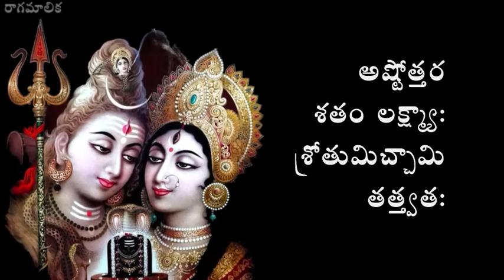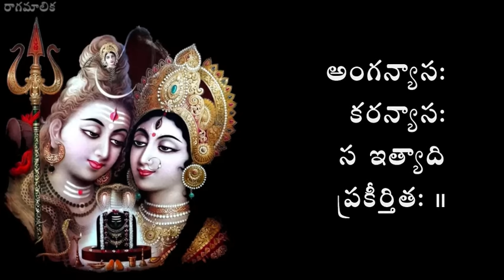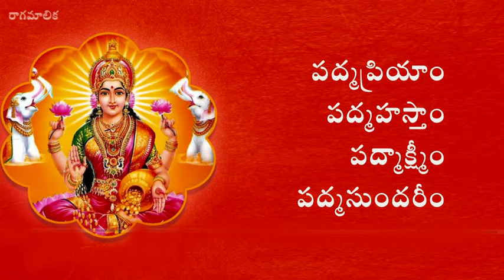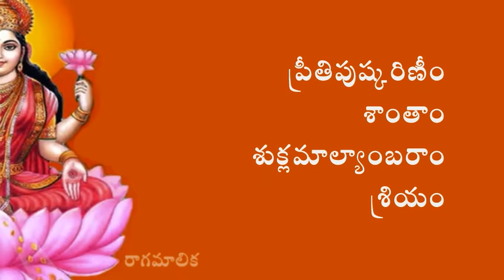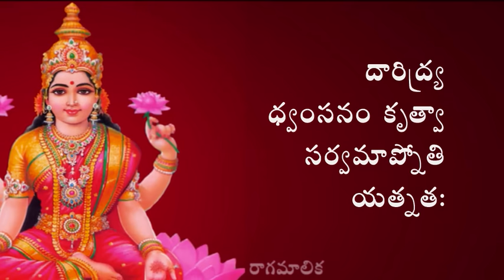SRI LAKSHMI ASTOTTARA SATANAMA STOTRAM WITH TELUGU LYRICS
SRI LAKSHMI ASTOTTA SATANAMA STOTRAM WITH TELUGU LYRICS
Acknowledgements to Sri Sunder Kidambi of Prapatti.com for their audio